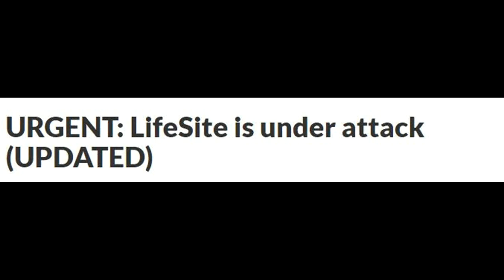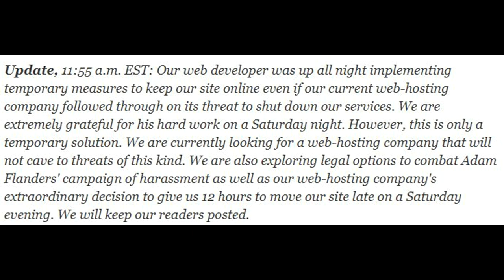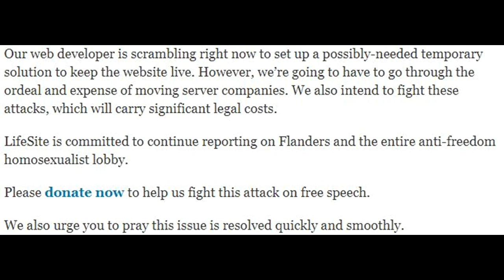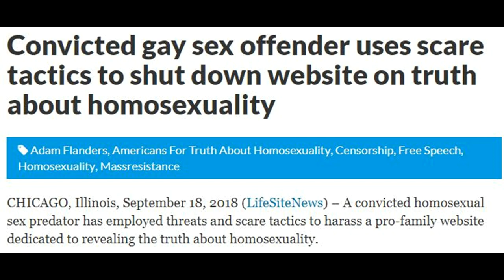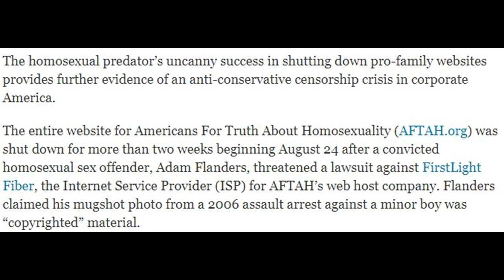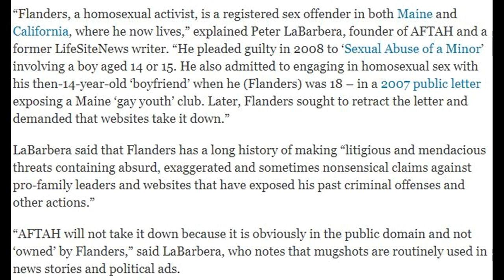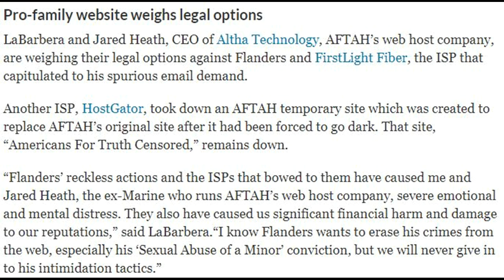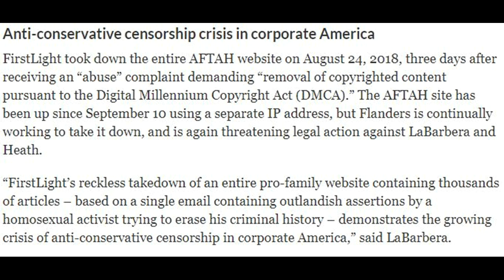The Attack On LifeSite News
+JMJ+